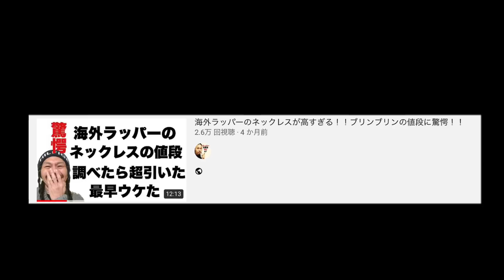【第二弾】超高価な海外ラッパー達のネックレス特集！